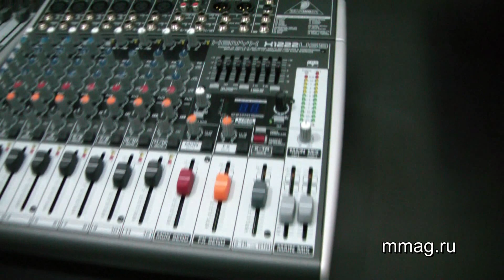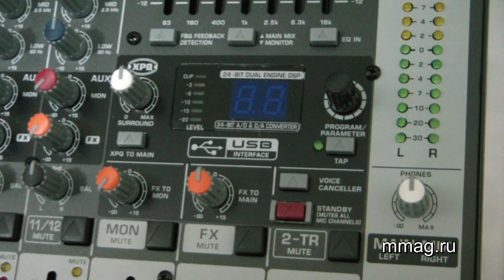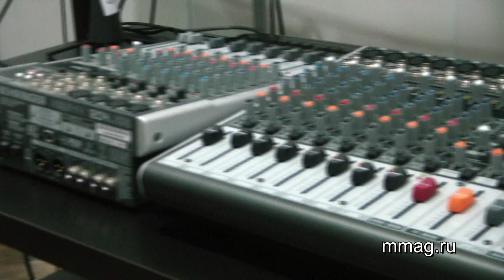mmag.ru: Behringer Xenyx X mixer video review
(MusicMag) представляет видеообзор серии микшеров Behringer Xenyx X:. Микрофонные предусилители с фантомным питанием; 4 Компрессора; Процессор эффектов с 16 редактируемыми пресетами (включая реверберацию, хорус, фленджер, задержка, Pitch Shifter, мульти-эффекты и длительное хранение параметров настроек пользователя); Интегрированный USB-аудиоинтефейс для прямого подключения к компьютеру; 2 посыла AUX в каждом канале: 1 префейдерный для мониторинга и один постфейдерный (направляемый на внутренний процессор и/или внешнее устройство); Отдельная "комната" управления, выход для наушников и 2-Track выхода (в старших моделях) и другие функции.